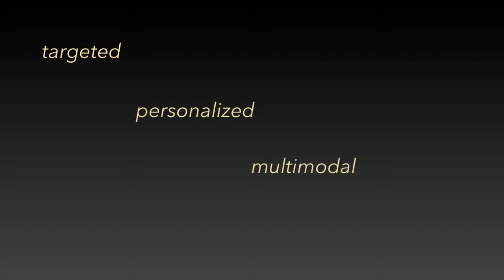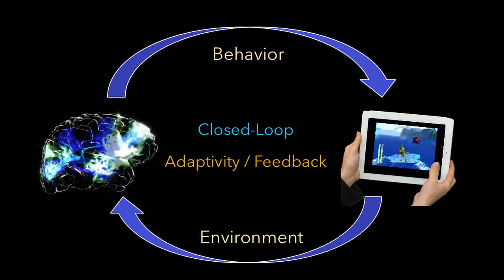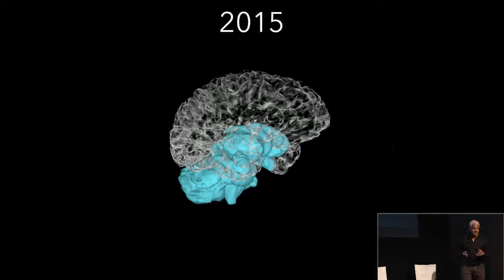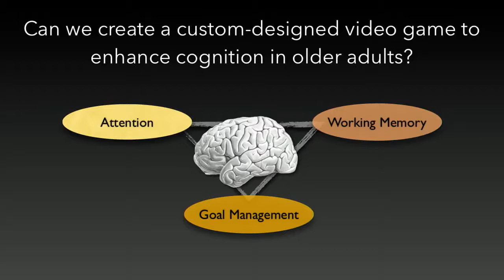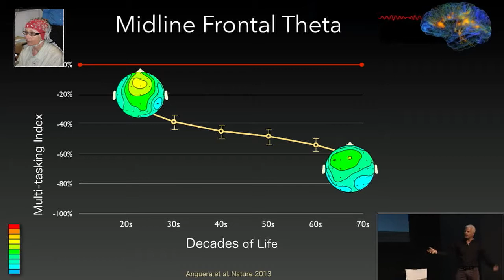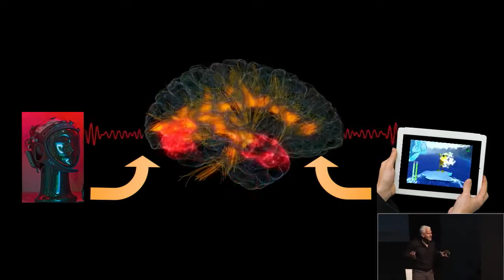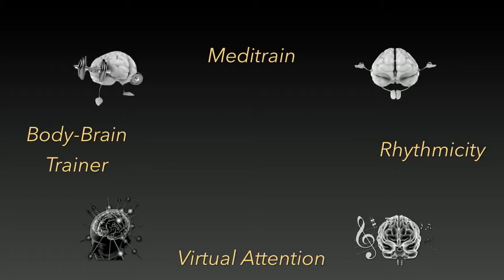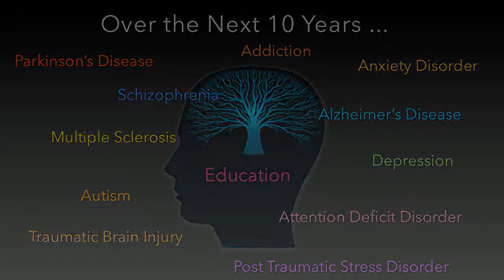Adam Gazzaley, Healthcare Technology Speaker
To book healthcare technology speaker Adam Gazzaley for your next event, please contact . And for more information about Adam Gazzaley (including expanded bio, program outlines, more videos, speaking fees, etc.)

World-class neuroscientist and neurologist, Dr. Adam Gazzaley is working to turn video games and other technology into medical treatments for conditions like dementia, depression, and pediatric ADHD. He teaches neurology, physiology and psychiatry at the University of California, San Francisco, and is the Founder and Executive Director of Neuroscape, a UCSF state-of-the-art neuroscience center where he and his team are pioneering an entirely new field of medicine – digital medicine.

Dr. Gazzaley collaborated with Lucas Arts to build a video game that would target players’ cognitive abilities. In 2013, he and his team were featured on the cover of Nature magazine when they published a study showing that playing such games could significantly turn around age-related cognitive decline. He is cofounder and Chief Science Advisor of Akili, a prescription digital medicine company which is currently conducting FDA trials using evolved versions of the prototype game Dr. Gazzaley’s team developed.

Dr. Gazzaley’s research and teaching has earned him numerous awards, including the 2015 Society for Neuroscience – Science Educator Award. His MIT Press book, The Distracted Mind: Ancient Brains in a High-Tech World, co-authored with Dr. Larry Rosen, was the recipient of the 2017 PROSE Award. Additionally, Dr. Gazzaley wrote and hosted the nationally televised PBS special, The Distracted Mind with Dr. Adam Gazzaley which examines how multitasking influences our safety, our memory, our education, our careers and our personal lives. He is the author of over 130 scientific articles and has presented at over 600 events.